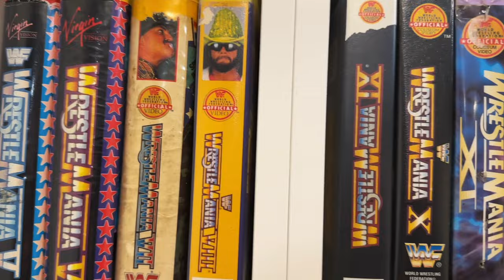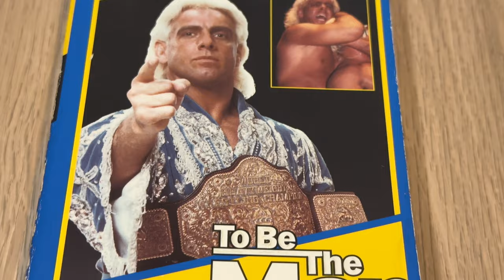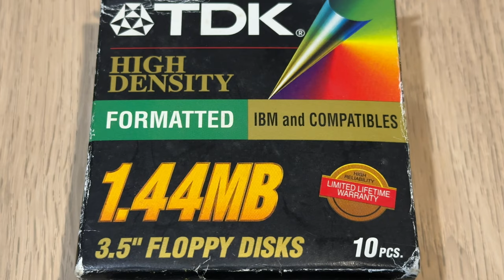Physical Media is vast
Too often on YouTube, we say physical media when referring to our movie and tv collections, but physical media is so much more vast, today let’s explore just how vast it can be.